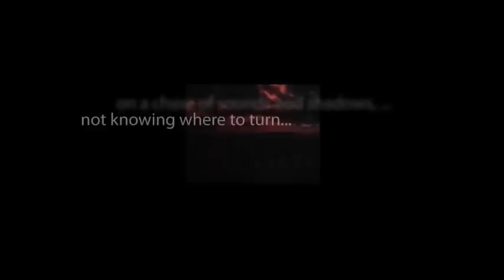CBS Radio Mystery Theater "Killer's Helper" starring Michael Wager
Martin Edward (Marty) Caraway, a young up-and-coming stockbroker is recruited by his boss's wife, Margaret, to kill his boss, John Masters, and take his place by her side and at the head of the firm. But is he falling into the same trap his boss fell into?